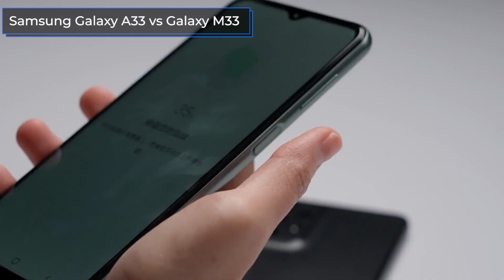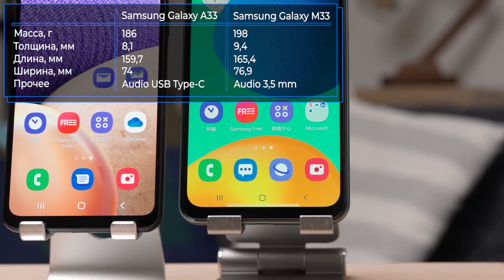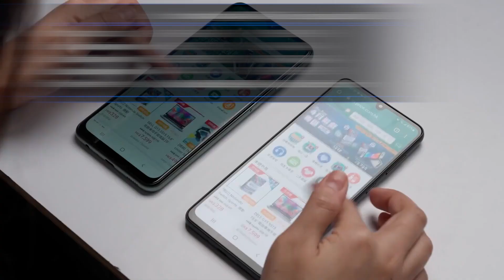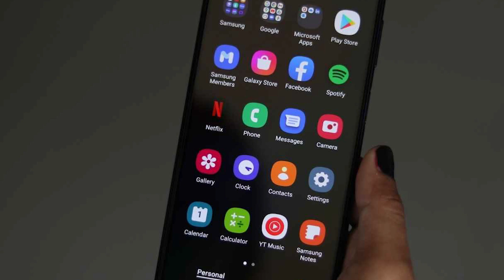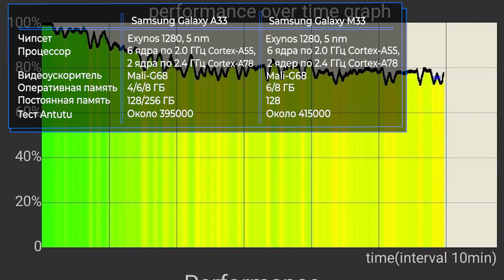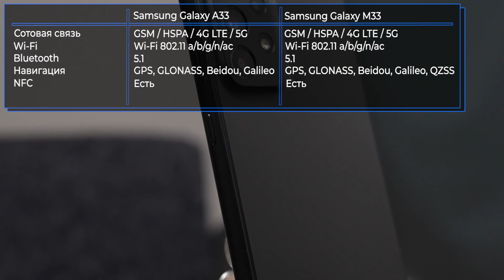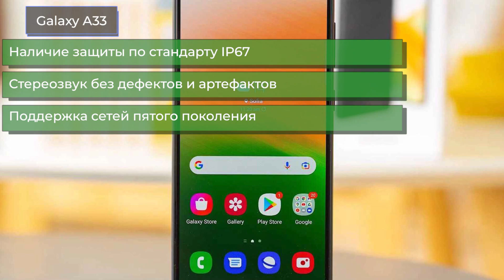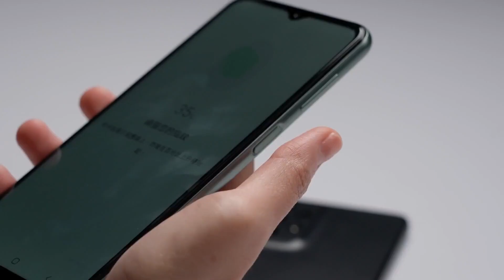Samsung Galaxy A33 vs Galaxy M33. Разные внешне, одинаковые внутри. Как сделать выбор?